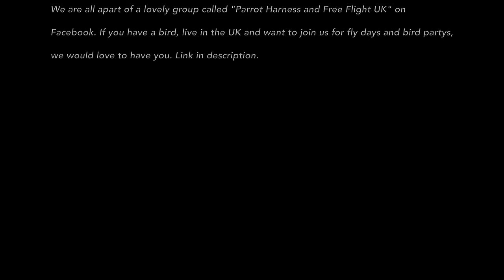Parrot Party Play Dates & Fly Day || Mikey The Macaw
Mikey The Macaw hosted a Parrot Party Play Date where all these cute birds got together, with a free flight day for some and some harnessed free flight training for others.

It was such a great day. We do these at least once a month or so and never end up filming so we are happy we captured this one, these will only get bigger and better the more people realise their birds don’t belong in cages forever

Check out Mikey’s friends below (Not all the birds have social media)

A few vids you may like

Party Music  - Mikey The Macaw, London Tourist instrumental

Thank you guys so much for tuning in once again.